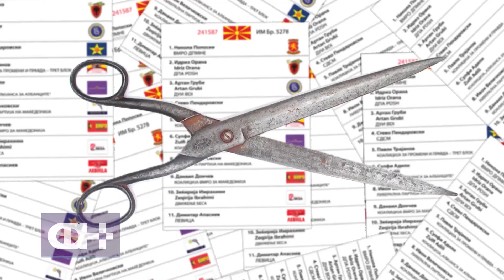БЕСА поднесе приговори - ФН С02 Eп 05